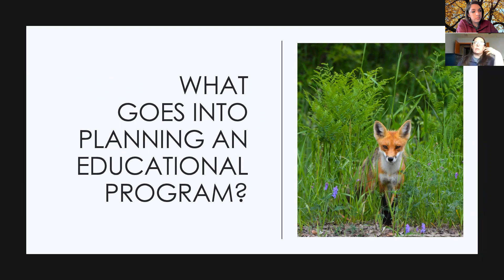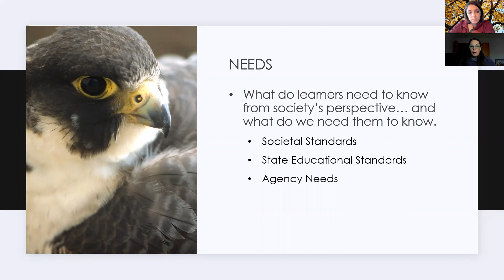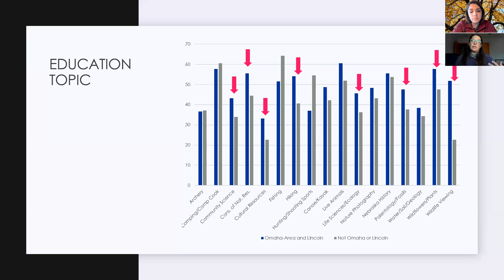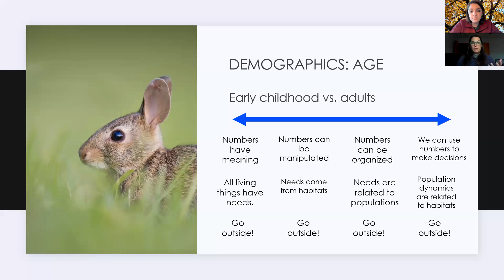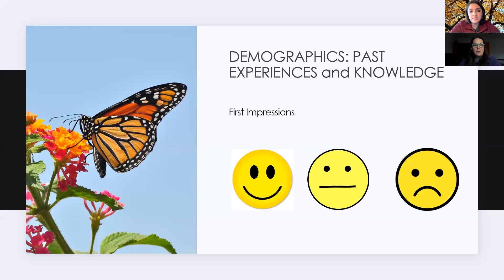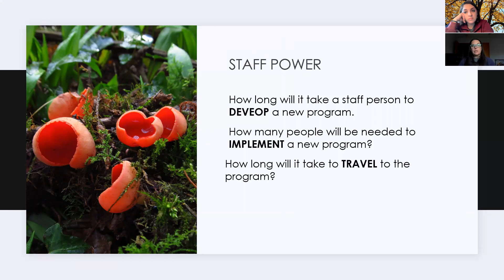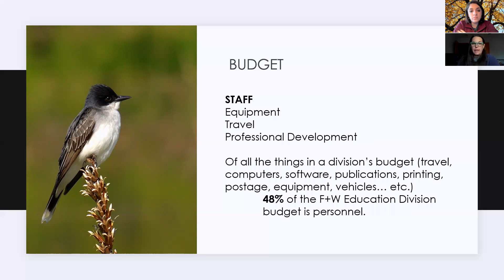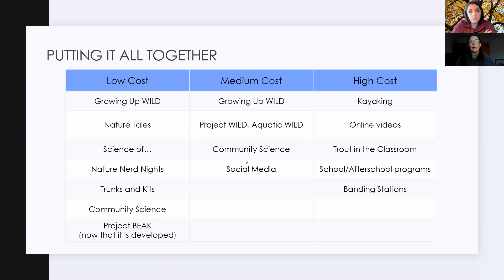The Plan Behind the Program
When you build a house, you have an engineering plan. When you go on a vacation, you have a trip plan. When you create a new educational program or event… you have a plan, too. But, what goes into an educational plan? What do you need to think about and prepare for? We’ll take a look at several different educational initiatives – a new one-time program, development of new curricula, and creation of a new event – to learn the process behind what the public sees.

Presenter: Lindsay Rogers, Fish & Wildlife Education Division Administrator, Nebraska Game & Parks Commission

This webinar is part of a Nebraska Game & Parks Lunch & Learn professional development webinar series about science and education topics put on by the Fish & Wildlife Education Division. These webinars are designed to provide professional development opportunities, training, and insight into the science education, science communication, and human dimension aspect of the natural resource field.

Amber Schiltz
Wildlife Education Program Manager
Fish & Wildlife Education Division, Nebraska Game & Parks Commission